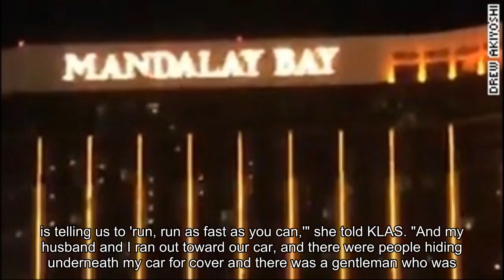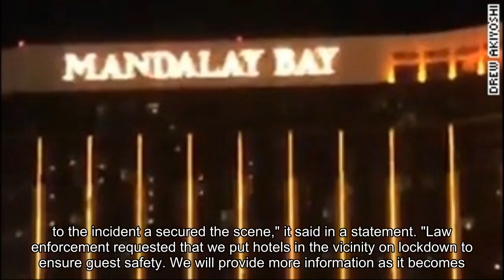50+ killed in Las Vegas Strip massacre; suspect had 10 rifles, police say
50+ killed in Las Vegas Strip massacre; suspect had 10 rifles, police say